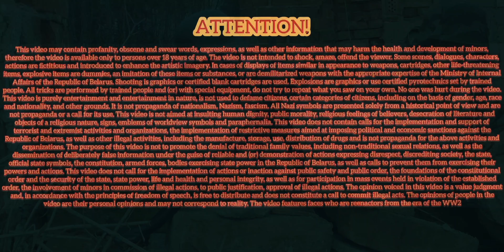Trailer of the WW2 short film "Vanguard"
The short film itself will be released on the channel on June 22, 2024. The film is about a small detachment of the Red Army that was able to survive the assault on German positions in the spring of 1944